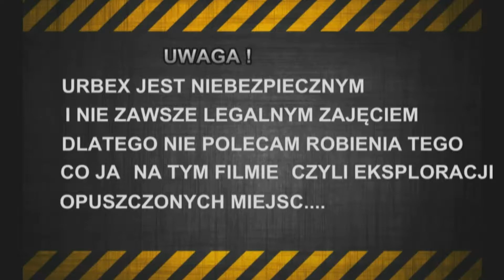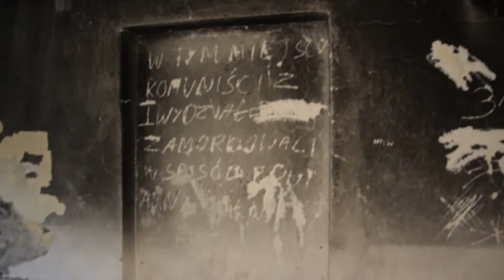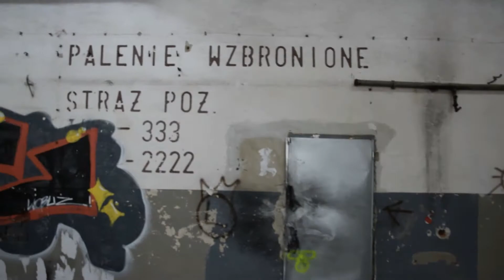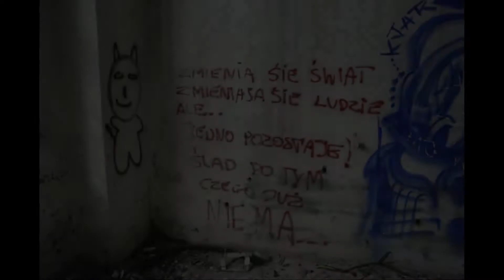Opuszczona jednostka wojskowa magazyny rewizyta